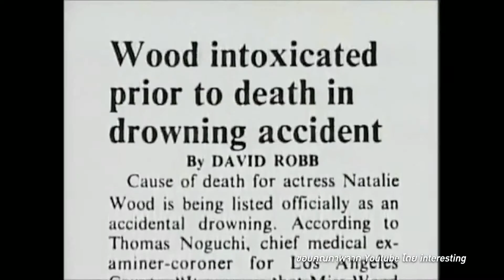True Insider | 29-11-59 (2/3)